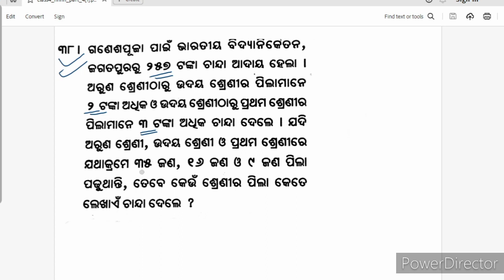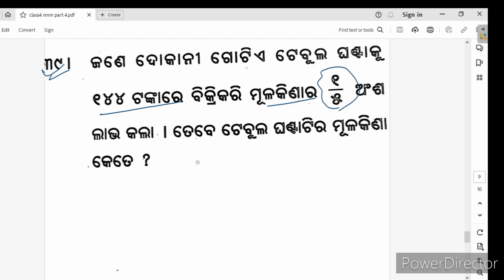class4manasanka//bibidhaprashna//chaturtha shrini manasanka bibidha prashna part-4 ବିବିଧ ପ୍ରଶ୍ନ ଙ